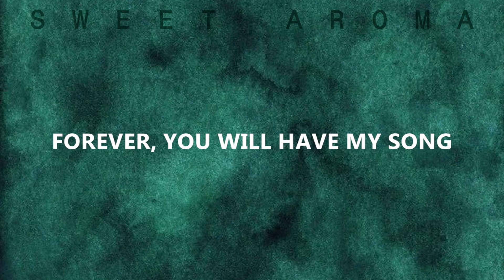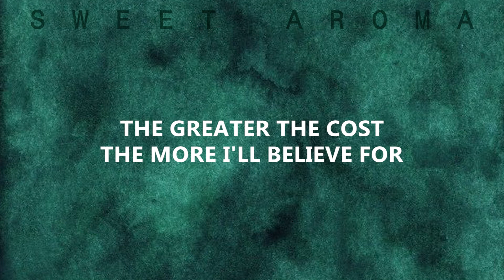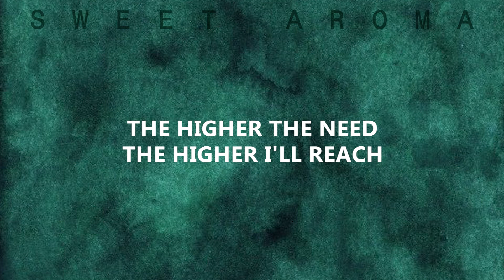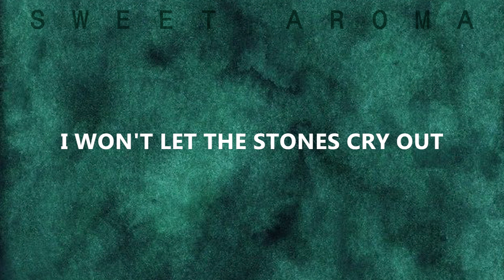Stones - Kim Walker-Smith - With Lyrics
Video for the song "Stones " by Kim Walker-Smith